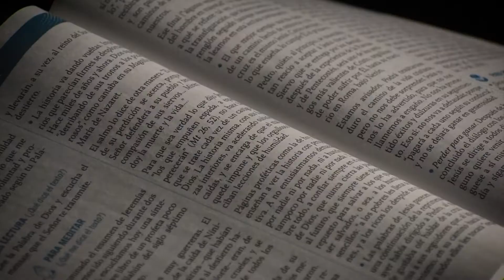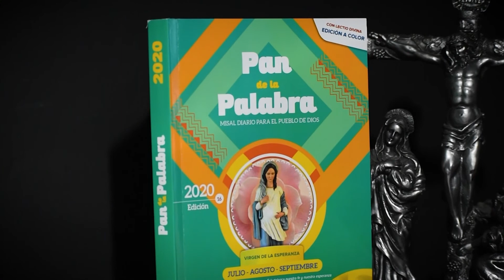Evangelio del día 25 de noviembre 2020